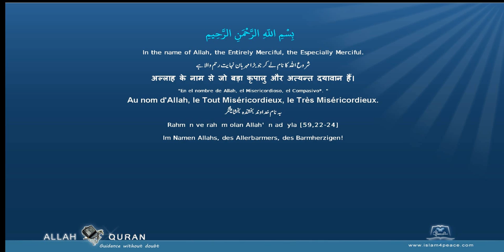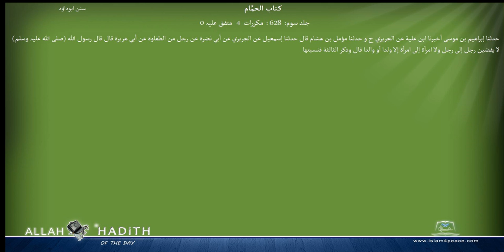Sunan Abu Dawood Arabic سنن ابوداؤد 028 كتاب الحمَّام